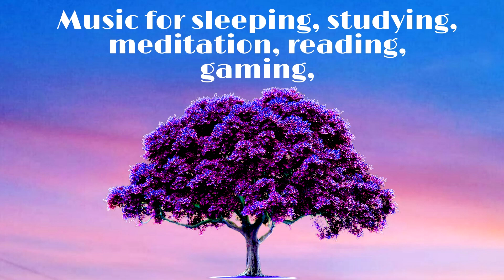MUSIC FOR MEDITATION, STUDYING, SLEEPING, READING, GAMING,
i am not autor of this music